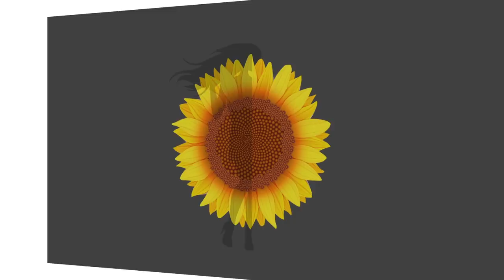Bombas e previsões para 2019 com Magno Franco | Giselle de Prattes